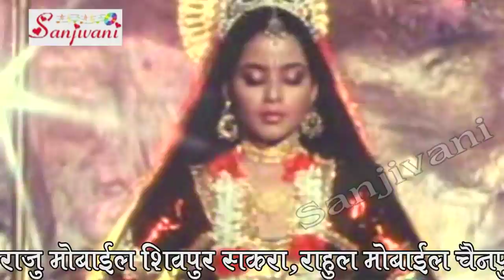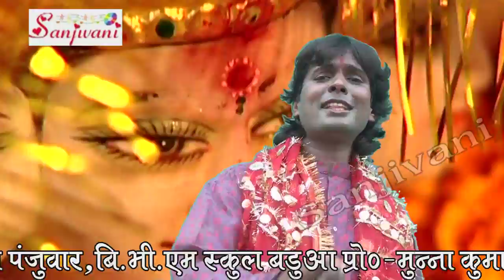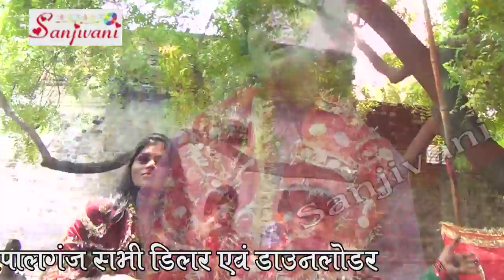New 2015 Bhojpuri Devi Geet || Odhaurwe Khatir Rusal Maiya || Japan Japani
Album:- Bera Par Kar Da Sherawali
Singer:- Japan Japani
Label :- Sanjivani Digital